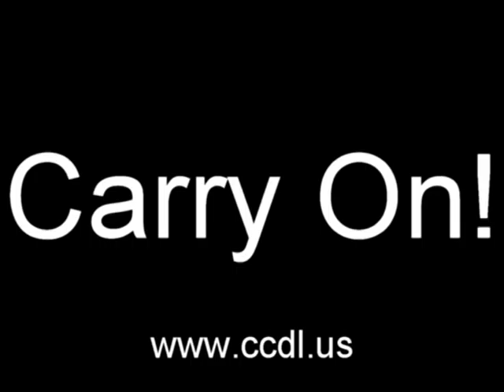Tom Foley on the Lee Elci Show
Connecticut gubernatorial candidate Tom Foley appearing on 94.9 WJJF's Lee Elci Show - August 6, 2014.

Tom clarifies his position on repealing Public Act 13-3.